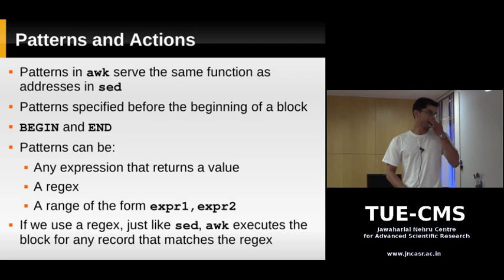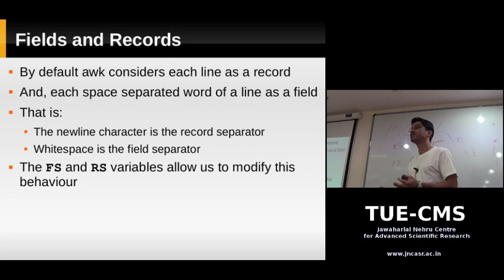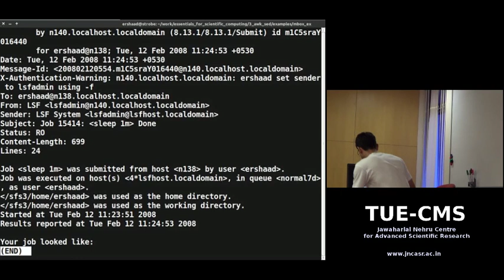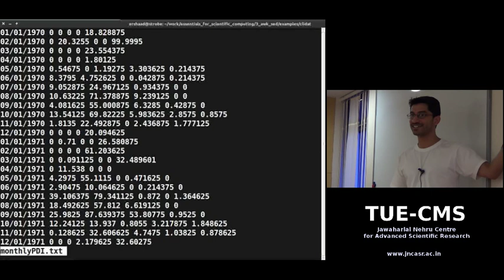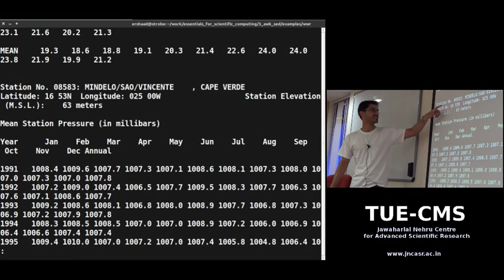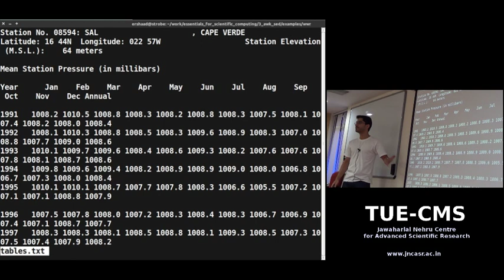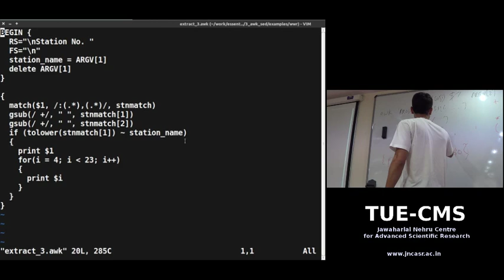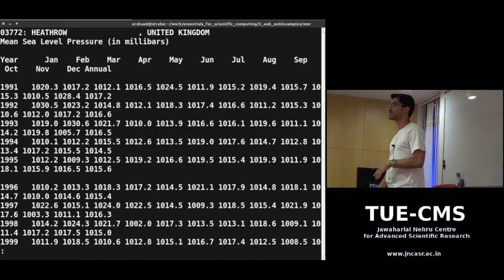Linux Command Line: Day 7: Sed and Awk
Title:
The Linux Command Line: Day 7: Stream Editing with Sed and Awk

Instructor:
Ershaad Basheer

Venue:
TUE-CMS, Jawaharlal Nehru Centre for Advanced Scientific Research (JNCASR), Bangalore, India

Description:
This series of classes was originally intended to introduce graduate students in the sciences to the Linux command line. The classes were organized and supported by the Thematic Unit of Excellence - Computational Materials Science (TUE-CMS), JNCASR.

In this video:
Awk Fields and Records
Examples